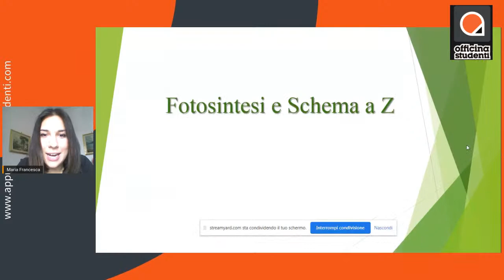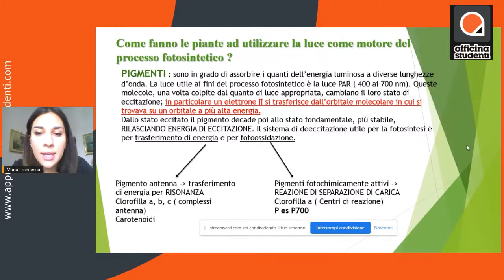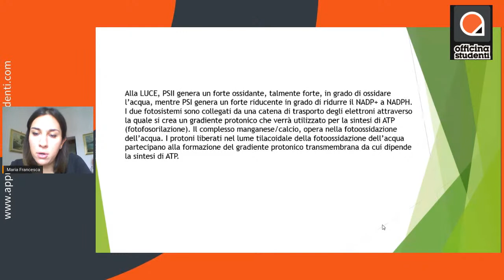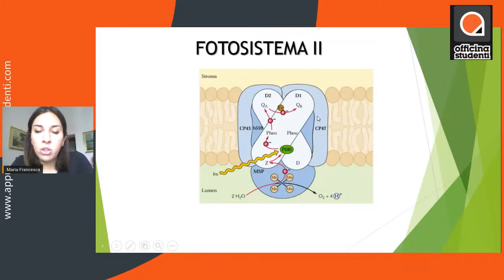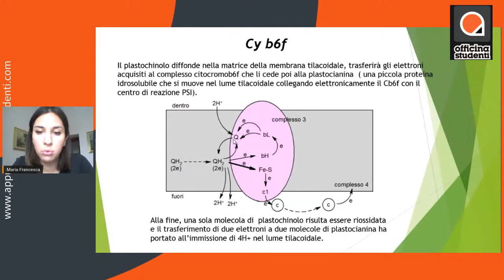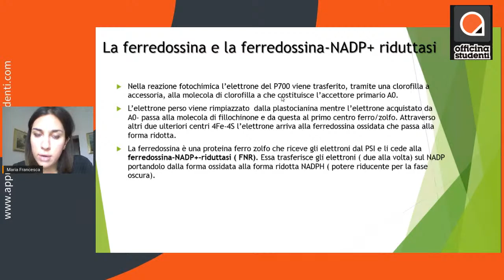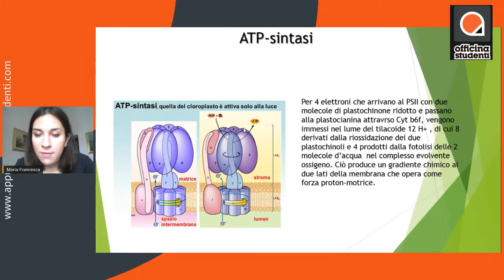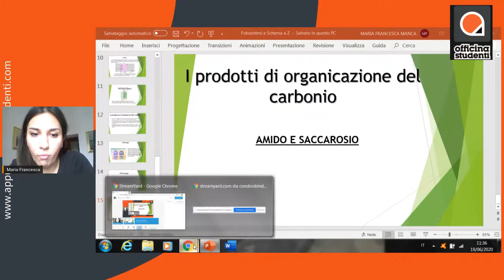FISIOLOGIA VEGETALE - FOTOSINTESI E SCHEMA A Z - a cura di Maria Francesca, Autore Natalia Abate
Autore: Natalia Abate del corso di studi in Scienze biologiche
Argomento: Fotosintesi  e schema a Z dell'esame di Fisiologia vegetale
Professore: Carfagna Simona
Esame: Fisiologia Vegetale,  cfu 8
Link utili: